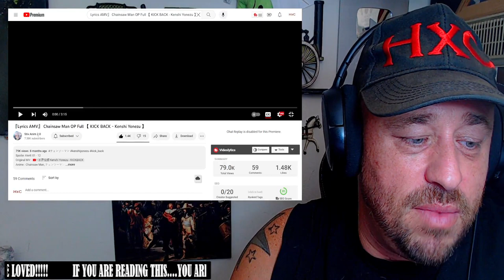『Lyrics AMV』 Chainsaw Man OP Full 【 KICK BACK - Kenshi Yonezu 】 REACTION!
Use this address:
Highly Combustible

AlphaTyler @AlphaTylerContent
We Streem @SubparProfessional
Simple @itrSIMPLE

Show @StivAnim some love!